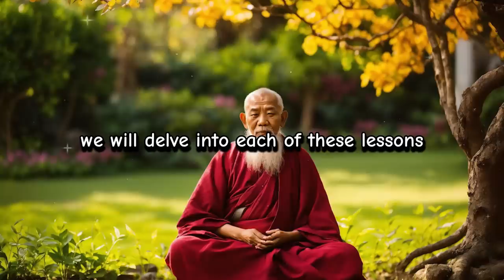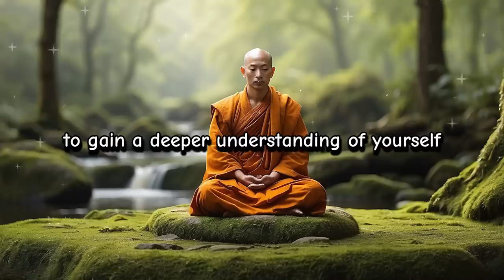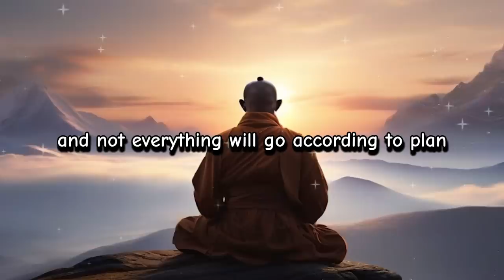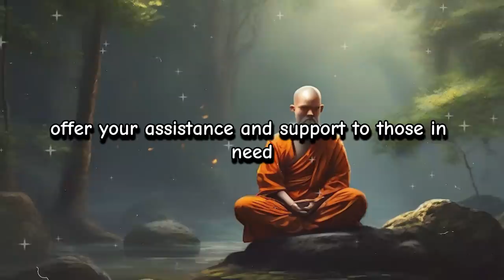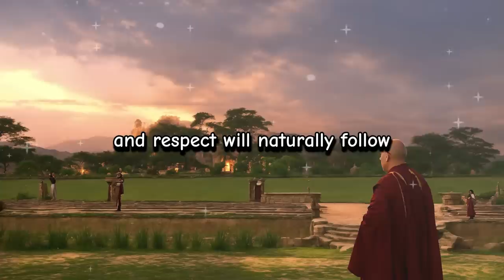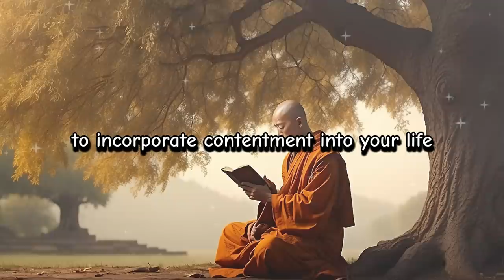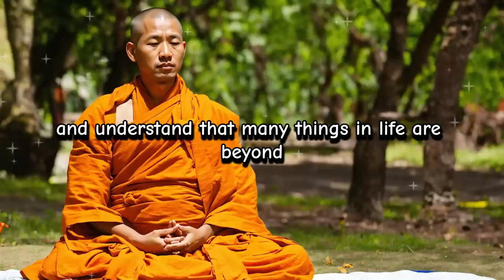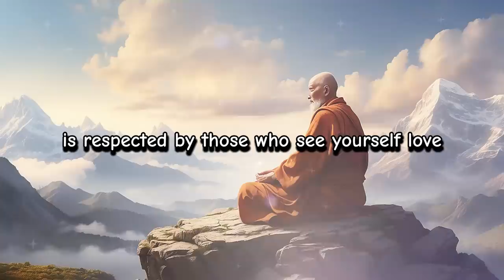No one will disrespect you ever | Just do this |18 Buddhist Lessons | Buddhist Zen Story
Welcome to "Wisdom Diaries," your sanctuary for exploring the profound teachings of Gautam Buddha.

Unlock Respect from Everyone: Apply These 18 Buddhist Lessons

In this video, we explore the depths of Buddhism and its profound teachings. Apply these 18 Buddhist lessons, and witness your life undergo transformations you never thought possible. Uncover the path to personal growth, wisdom, and enduring happiness. Don't miss this opportunity – accompany us on this enlightening journey today!

Embark on this transformative voyage with "Wisdom Diaries," where ancient wisdom converges with modern insights. 🌟